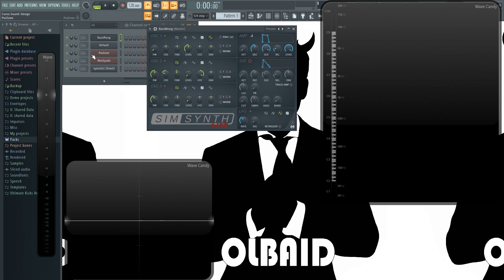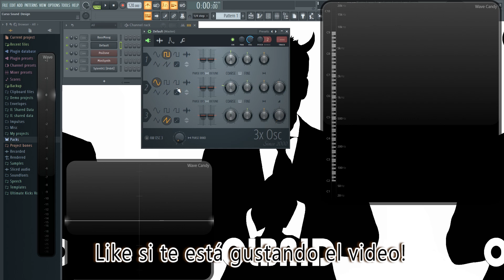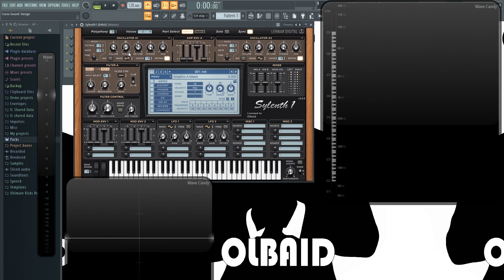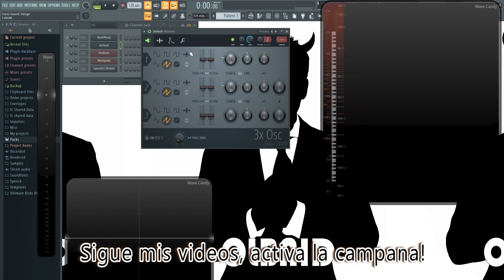🎨Diseño de Sonido - #29: Síntesis Sustractiva - Teoría [CURSO COMPLETO] - Tutorial Sound Design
Vamos a platicar sobre la teoria de la síntesis sustractiva, cual es su principio de funcionamiento.